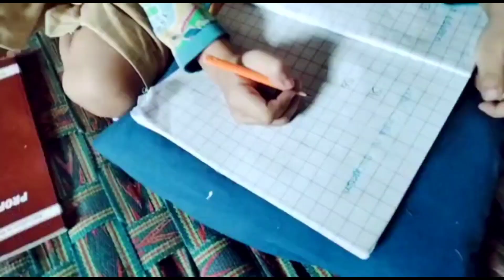Iftari ki taiyari | Roze ke sath Ghar ki routine | Ghar ki safai | mazadar chana chat recipe , vlog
Roze ke sath Ghar ki routine | iftari ki taiyari | Ghar ki safai | mazadar chana chaat recipe , vlog

daliy Ghar k kam
roze ke sath Ghar ki safai
chana chat recipe
majedar chana chat Ghar per kaise banaen
chana chat banane ka tarik
iftari ki taiyari
My First Day Of Ramadan 2O23
Iftaar Routine
roze ke sath Ghar ki safai daily routine
ramadan daily routine
ramadan mubarak 2023
ramadan 2023 sehri iftar
ramadan vlogs
ramadan routine
pehla roza
ramadan day
food ramadan vlogs
Ramzan daliy routine
family vlog
hamara Ghar
Pakistani vlog
daily routine video
mere Ghar ki routine
today routine
happy family
rozy ki routine
sehri banane ki routine
Shari iftari routine
today Shari routine
iftar vlog
family vlog with tabeer Fatima
Ramzan in Pakistan
Pakistani female vlogger
saba ka jahaan
Pakistani main iftari routine
Pakistan main Shari